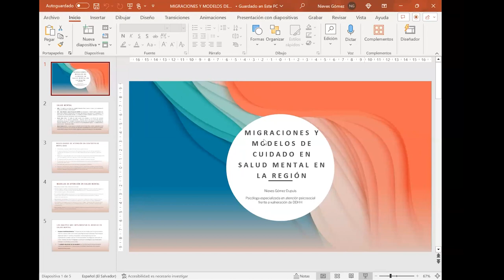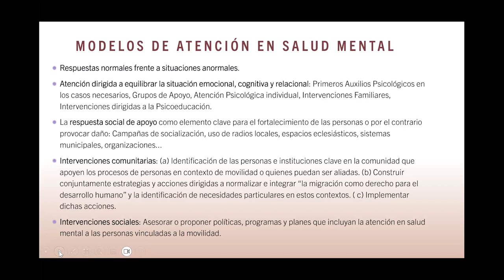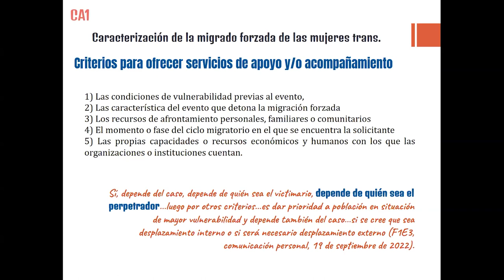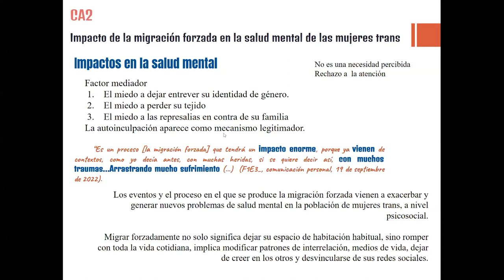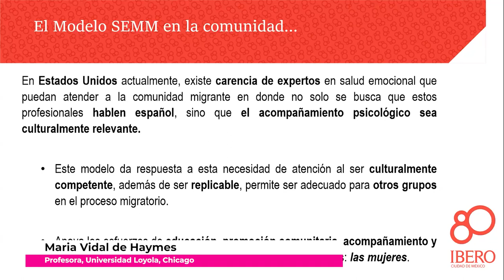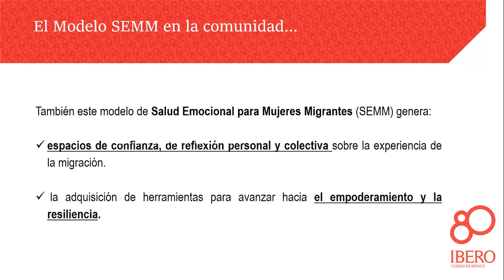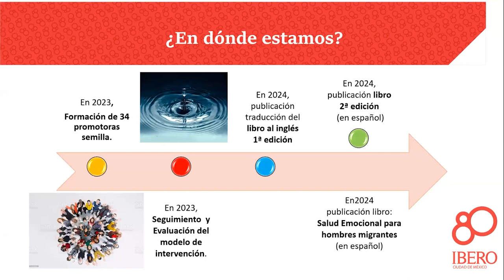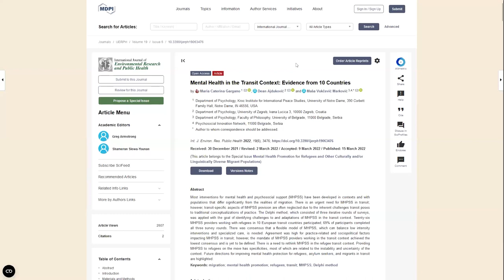Migraciones y Modelos de Cuidado en Salud Mental en la Región Cana.